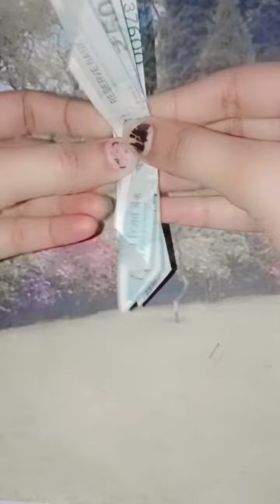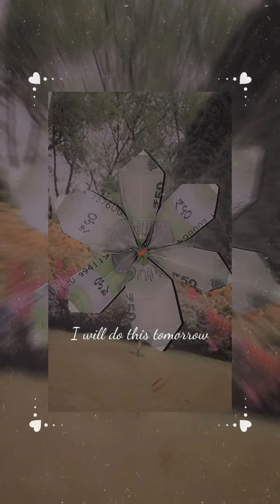🌸craft with money💵😱| how to make flower with indian rupee| DIY craft with 🤑